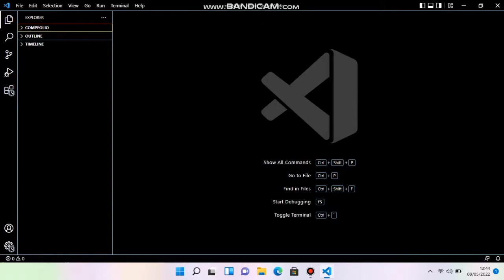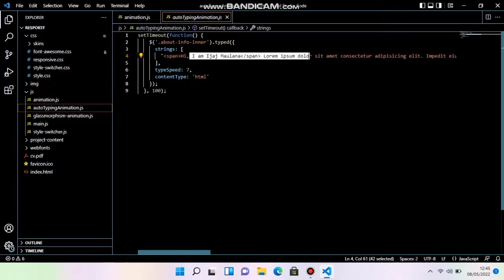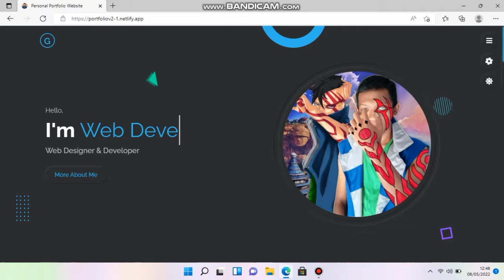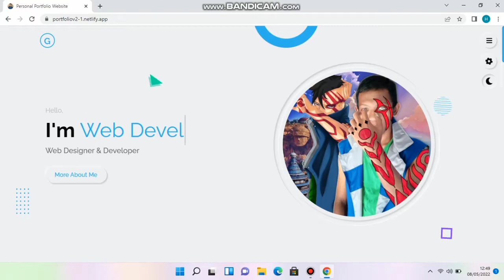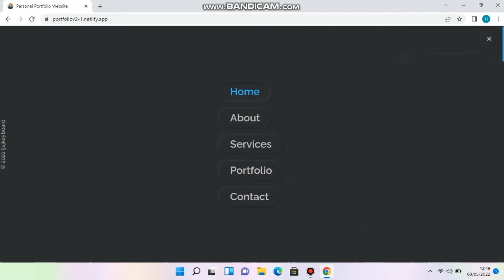Source code website gratis - Web portfolio responsif terbaik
Assalamualikum... w...wb..

Kali ini aku kasih source code website portfolio responsif simpel buat... Kalian yang membutuhkan atau cari-cari referensi portfolio website

untuk mendownload source
 code nya klik link ini :

terimakasih...

kunjungi sosmed kami:
FANSPAGE   : ofc channel
FANSPAGE2 : keyboards players

All Credits for
💓NCS :

print("Koding")
print("Ngopi")
print("Bstation")
print("MLegends")
print("LOOP")